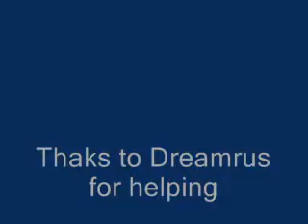THROUGH THE FIRE AND FLAMES